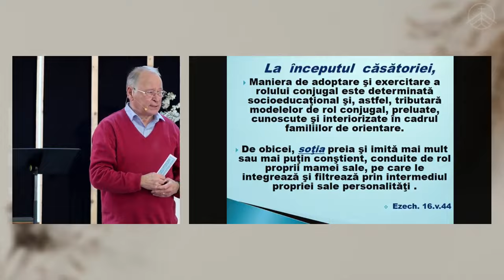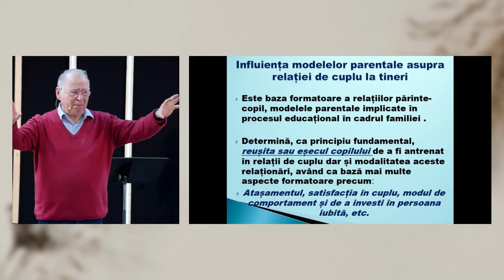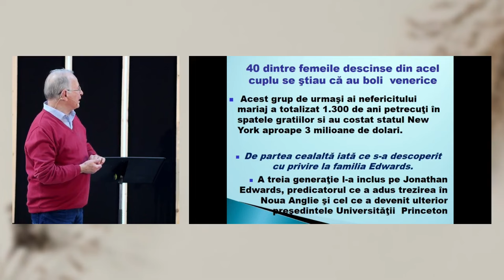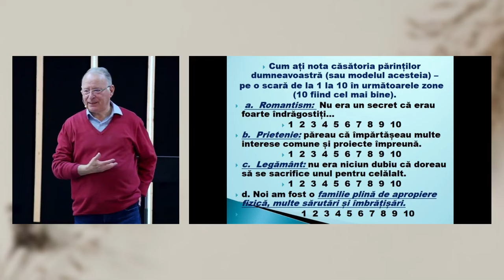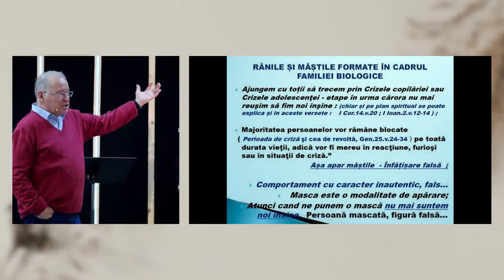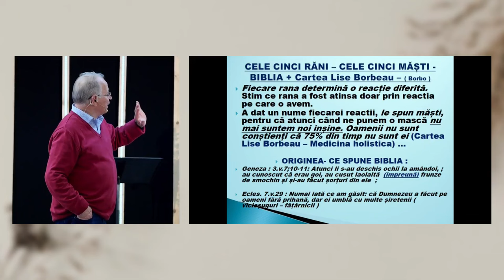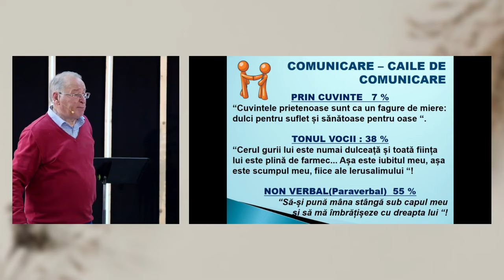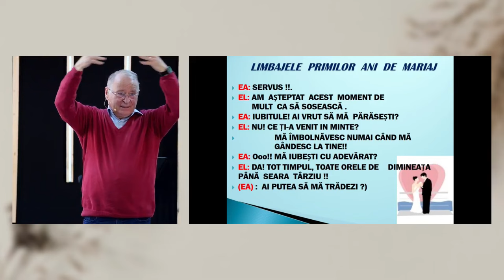Nelu Poenar - Influențele modelelor parentale și comunicarea în cuplu | sesiunea 2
Biserica Protector București - Conferința "Dragostea în familia creștină" (sesiunea 2) - mesaj susținut de Nelu Poenar, în data de 16 martie 2024. Predici pentru vremuri grele